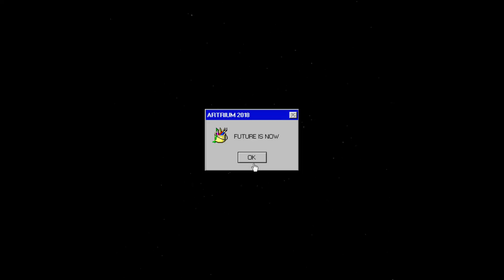ARTRIUM artists: Shepard Fairey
"Everything is fair game. Any tools, any techniques. It just has to be something that's uniquely your voice as an artist. Vladimir Mayakovsky was a big fan of the quote: Art is not  mirror to reflect society, but a hammer with which to shape it. And that is my philosophy in a nutshell." - Shepard Fairey
atrium.su